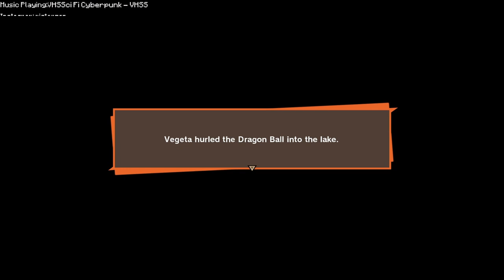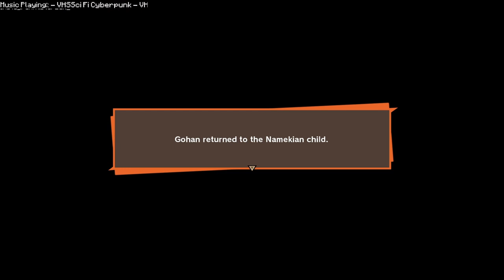NOT THESE GUYS! - Dragon Ball Z: Kakarot - Ep 9